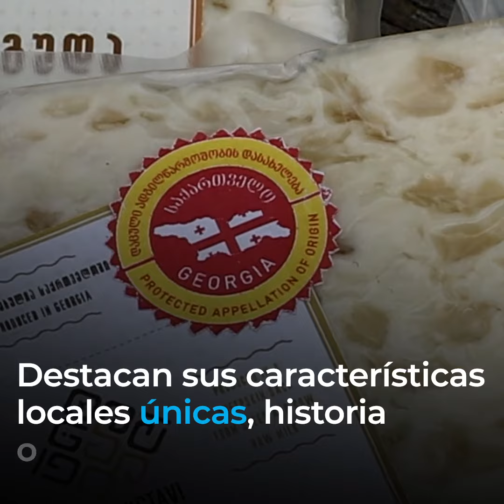Más que una etiqueta: las indicaciones geográficas preservan tradiciones culinarias en Georgia